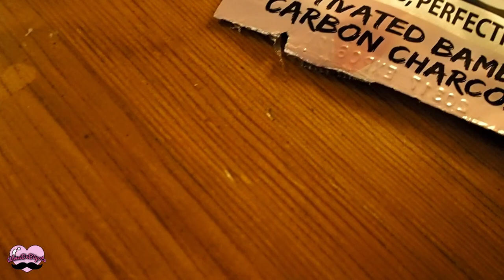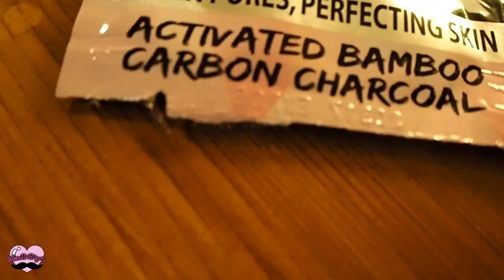mascarilla negra black mask FUNCIONA!! 👧🏿👦🏿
Hola bigotudos!!!
Hemos aprovechado un Domingo de lluvia y frio para apuntarnos a la moda de la mascarilla Black Mask y la experiencia ha sido.
Mejor lo valoréis vosotros mismos :) :)

os mandamos un abrazo enorme y acordaros de dejar vuestros LIKES y de igual manera esperamos vuestra suscripción al canal de AlmaDeBigote!!